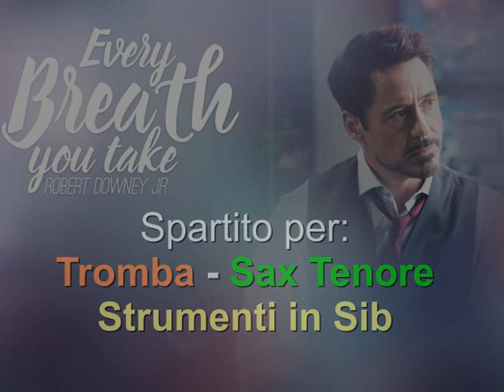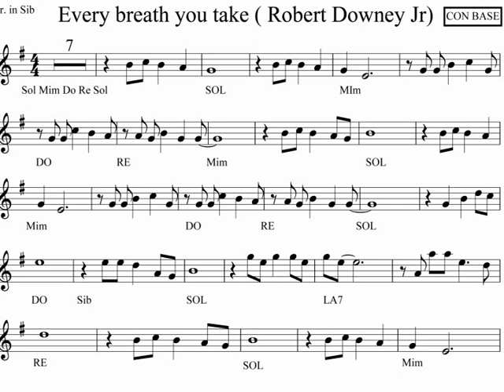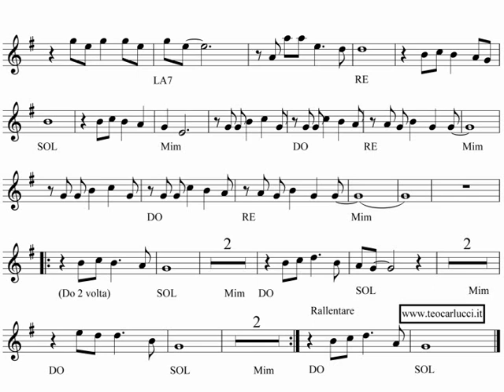Every breath you take - Clarinetto - Tromba - Sax tenore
Spartito con base del brano "Every breath you take" nella versione di
Robert Downey Jr per TROMBA, CLARINETTO e SAX TENORE.